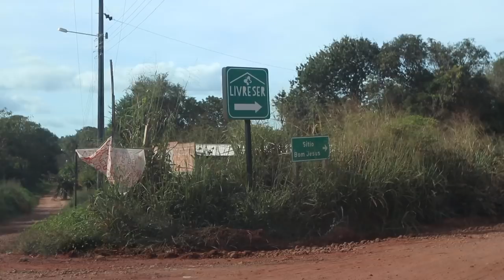Livre Ser | 003 - Juliano Son Vlogs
Aquele em que o Projeto Livre Ser é apresentado. Para saber mais, acesse

Imagens aéreas: Rafael Reis